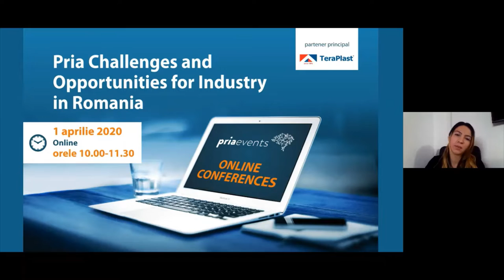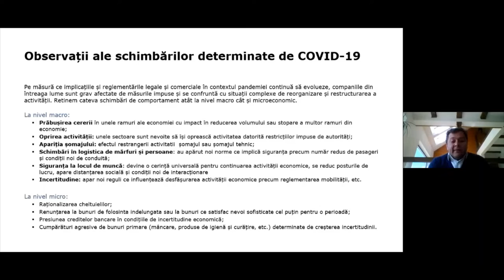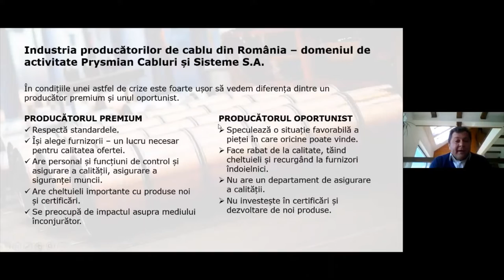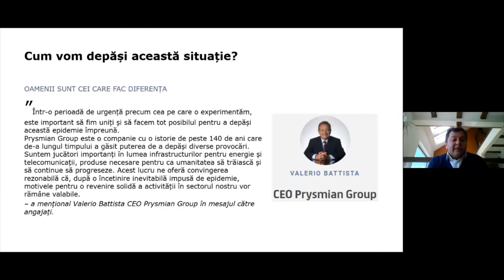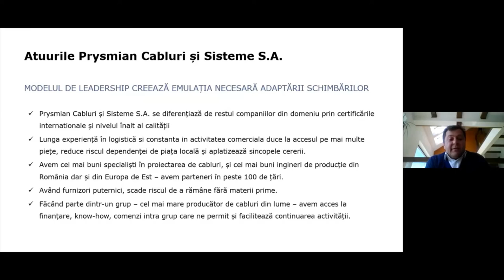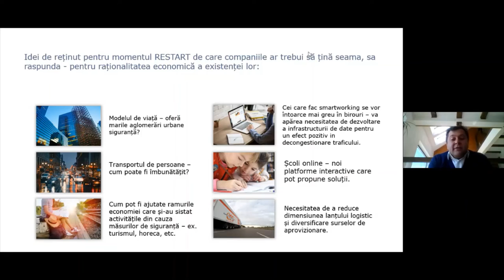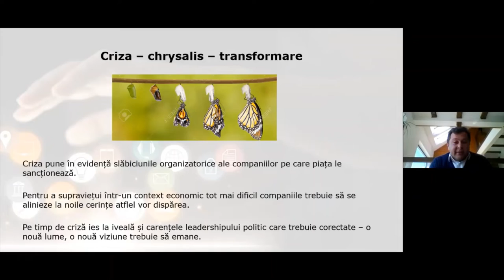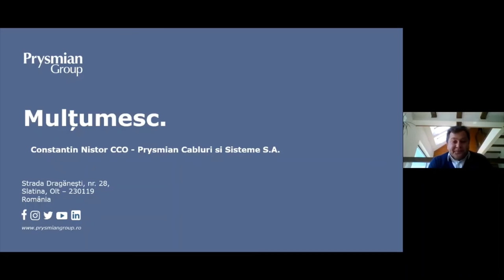Constantin NISTOR – Chief Commercial Officer, Prysmian Group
Discurs in cadrul Pria Challenges and Opportunities for Industry During Crisis - 1 aprilie 2020